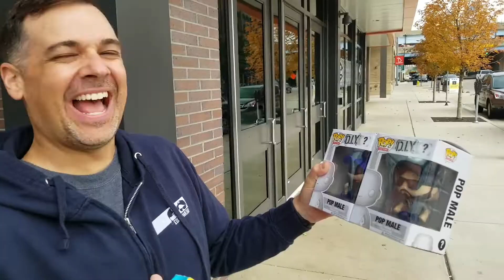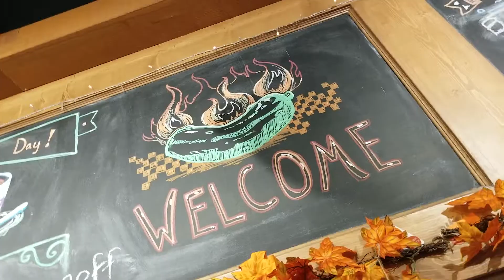Dink For Pink Part 1 - Webby Surprises Eddie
On the eve of the Dink For Pink event, Eddie meets up with Webby in Grand Rapids where Webby gives Eddie a birthday surprise.